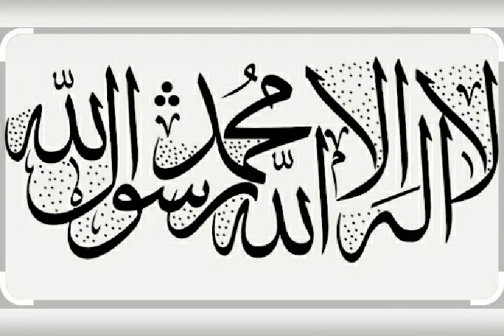বেলাল রাযিঃ এর হৃদয় বিদারক সেই আযানের ঘটনা । Hazrat Maulana Mufti Abrarul Haq Yousufi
জামিয়া ইয়াকুবিয়া মিনহাজুল উলূম, টঙ্গী ।